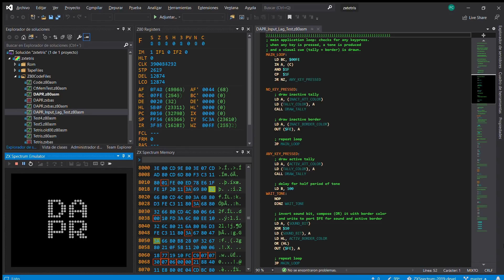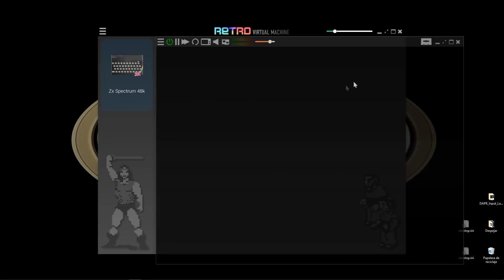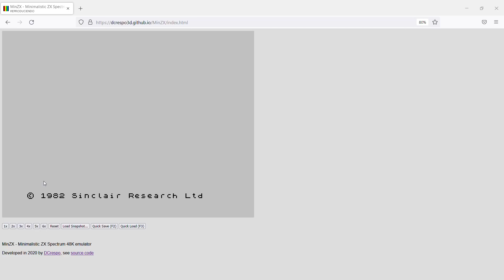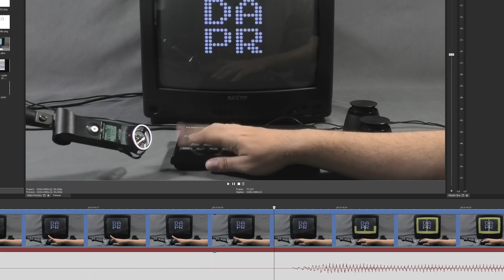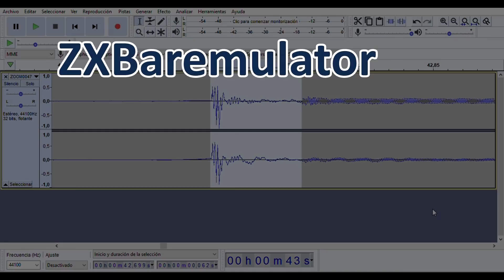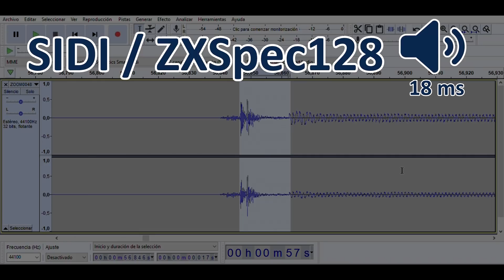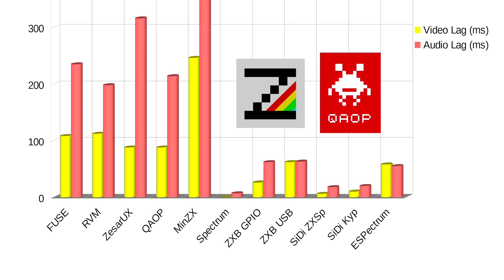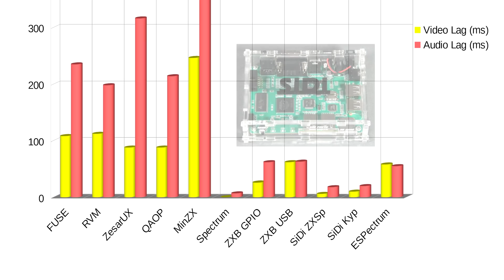FPGA vs. emulador - LAG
En este vídeo mido la latencia de entrada de distintos emuladores de Spectrum, una FPGA, y un Spectrum real (desde que se pulsa una tecla hasta que cambia la imagen, o se oye sonido).

Realizo una comparativa en la que la FPGA SiDi sale ganando, con un muy honroso segundo lugar para el emulador ZXBaremulator para Raspberry Pi.

He tratado de hacer todas las medidas siguiendo el mismo criterio con todas ellas y de la forma más honesta posible. Sin embargo, dado que es un método aproximado, no puedo garantizar que mis medidas coincidan con las de otras personas con el mismo u otros métodos.

0:00 Introducción
0:20 FUSE
0:25 Programa test
0:38 Procedimiento de medida
2:05 Medidas FUSE
2:13 Retro Virtual Machine
2:39 ZEsarUX
3:04 QAOP
3:24 MinZX
3:57 Spectrum
4:57 ZXBaremulator CVBS/GPIO
6:06 ZXBaremulator HDMI/USB
6:45 FPGA SiDi
7:36 ESP32 ESPectrum
8:23 Comparativa
10:05 Foto de familia